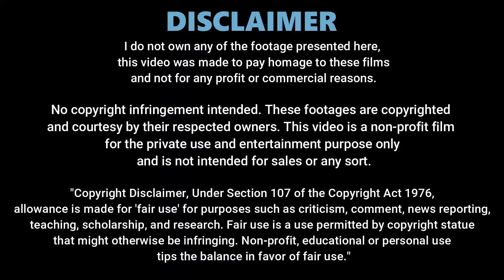Innocent girl bullied by everyone but gangster boy saved her|Chinese movie explained in hindi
Movie|Teenage girl bullied by everyone but gangster guy saved her|Chinese movie explained in hindi